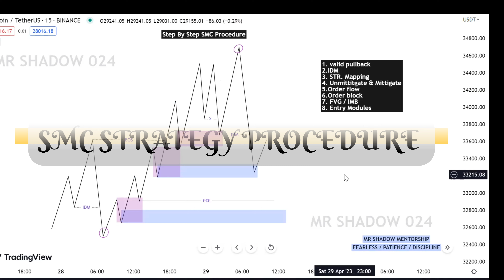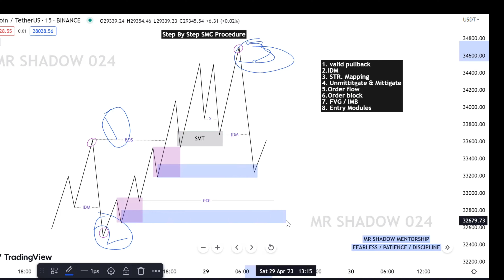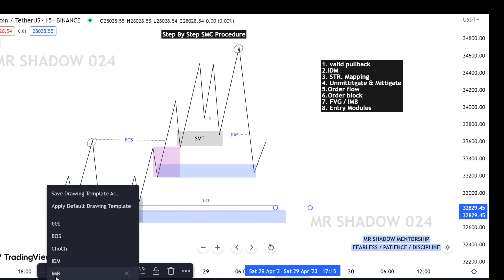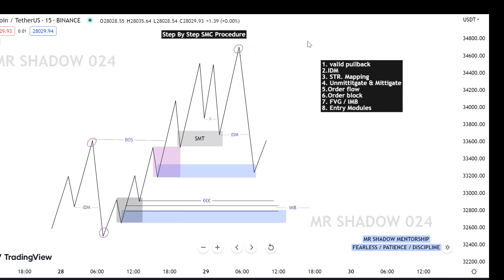Step By Step SMC Procedure 💯 No One Can Tell You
inducement strategy
bos,poi
choch
ob